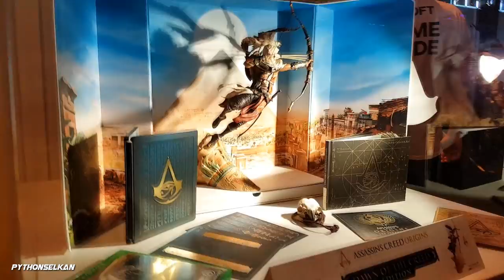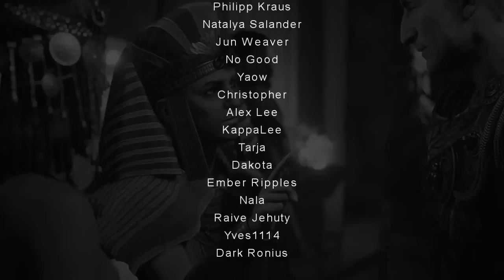Assassin's Creed Origins - *FIRST LOOK* at MODERN DAY Abstergo Soldiers in Egypt?! [EXCLUSIVE]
Whilst queuing for Assassin's Creed: Origins at Gamescom, we came across something interesting...